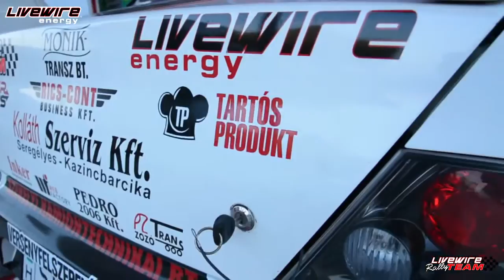OFFICIAL Livewire Rally Team Eger Rally 2015 B Visuals